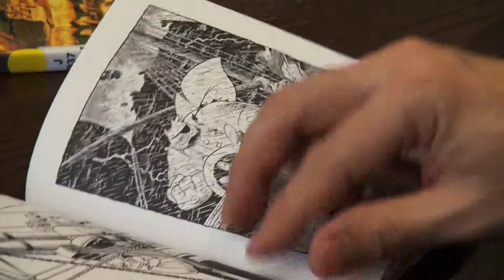Explore. Discover. Create. "Explore PSA"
West Virginia Public Libraries are a doorway to exploration, discovery, and creativity. Explore your local library… Discover what it has to offer …and Create the future in West Virginia Libraries.